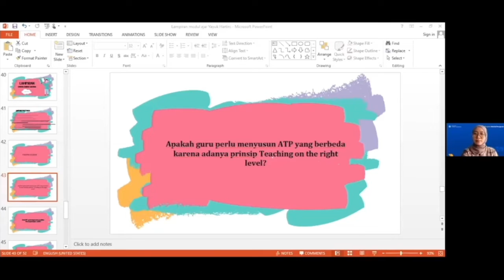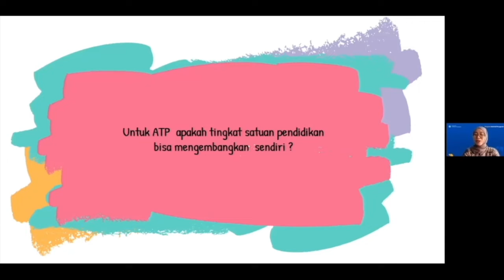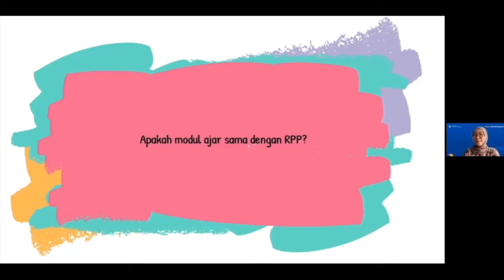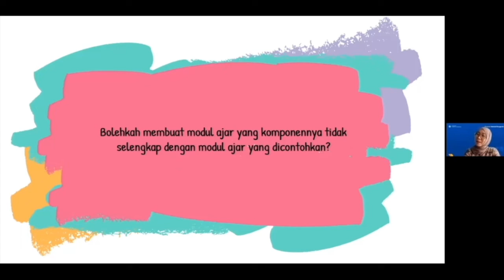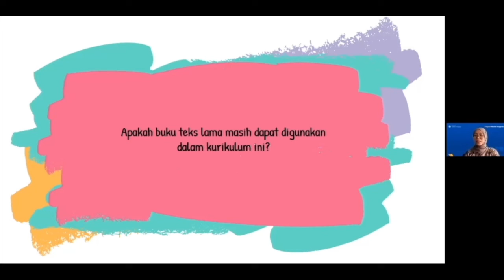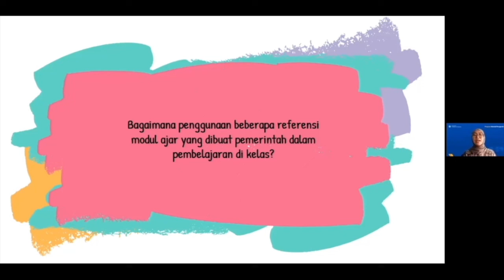Perangkat Ajar - FAQ Perangkat Ajar Kurikulum Merdeka